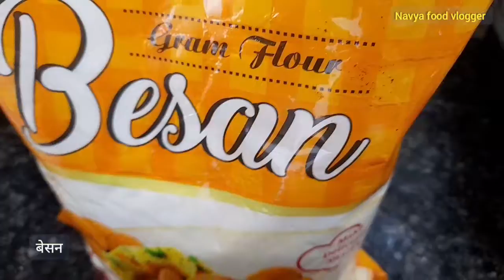मैगी के पकोड़े|| पकौड़े बनाना सीखें ||स्पेशल मैगी के पकोड़े|| पकोड़ा बनाएं